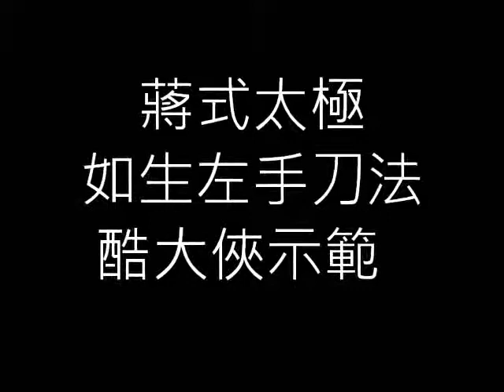如生刀法左手基本架勢 --- 許澤耀示範 2016年06月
刀如猛虎下山

對酒當歌, 人生幾何 ? 譬如朝露, 去日苦多 .
慨當以慷, 憂思難忘 . 何以解憂? 惟有杜康 .
青青子衿, 悠悠我心 . 但為君故, 沉吟至今 .
呦呦鹿鳴, 食野之苹 . 我有嘉賓, 鼓瑟吹笙 .
明明如月, 何時可掇 ? 憂從中來, 不可斷絕 .
越阡度陌, 枉用相存 . 契闊談讌, 心戀舊恩 .
月明星稀, 烏鵲南飛 . 繞樹三匝, 何枝可依 ?
山不厭高, 水不厭深 . 周公吐哺, 天下歸心 .